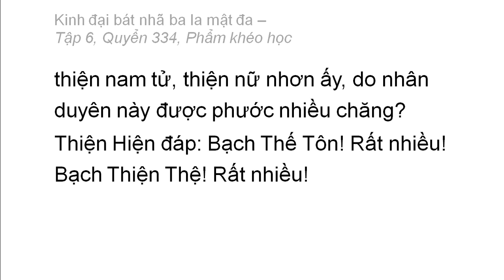Quyển 334: Kinh đại bát nhã ba la mật đa - Phẩm khéo học (rất hay) (334/600) (14)